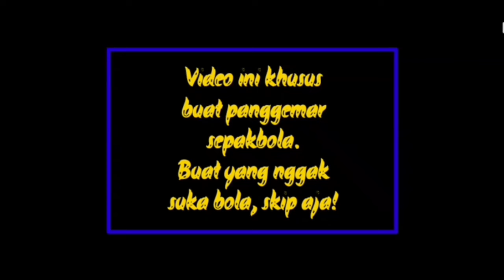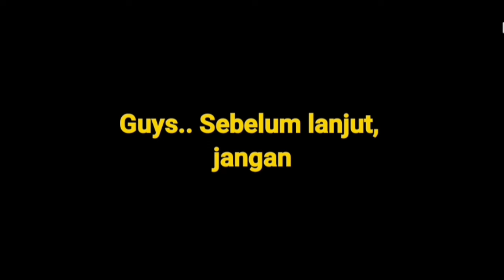🔴Timnas Indonesia Lolos Semua Level Piala Asia